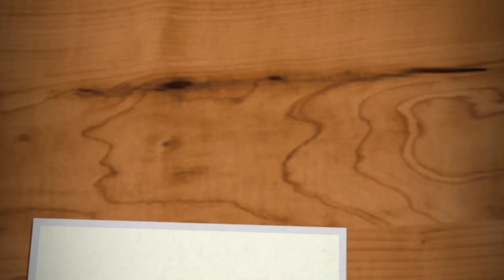Tecno Camon 12 Air | Price in Pakistan | Review and Specs | Ek Masla hai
Please like and share this video and don't forget to subscribe my channel.Press the bell icon so that when I upload my next video it will appear on your notification bar.

In this video we will talk about another punch hole camera phone.